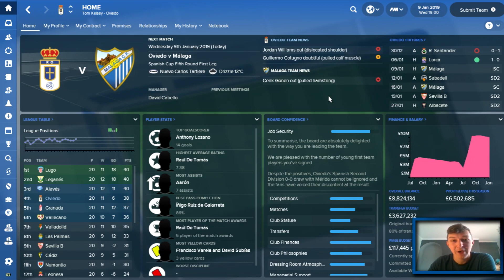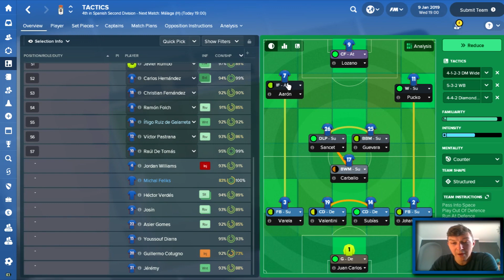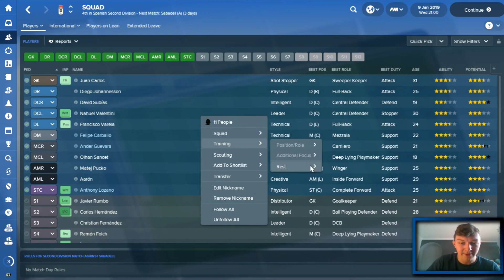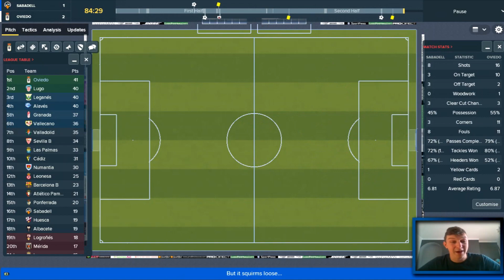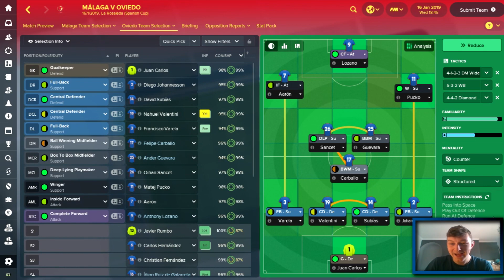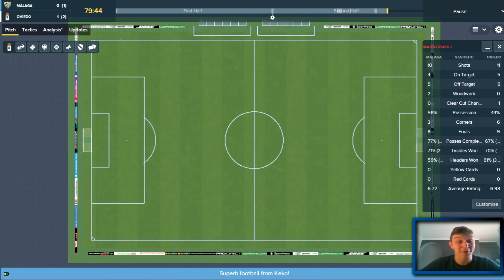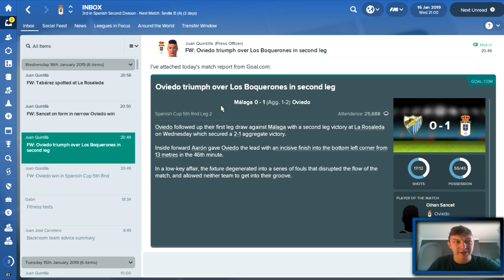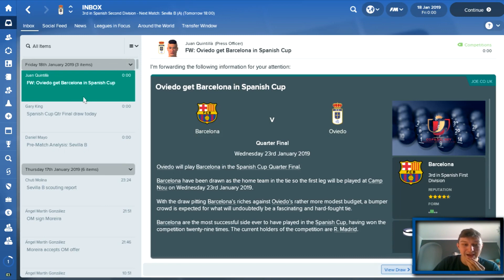The Real Deal - COPA DEL REY AGAINST MALAGA - Real Oviedo - Football Manager 2018 - S02 E05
Welcome to TomFM! In today's Football Manager 2018 video the Real Deal continues as Real Oviedo take on Malaga in both legs of the Copa Del Rey 5th round. In the middle of those games we take on Sabadell in the Segunda Division and look to pick up 3 points after throwing them away against Sadadell earlier on in the season.